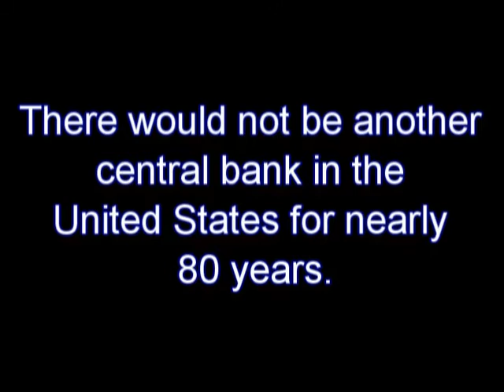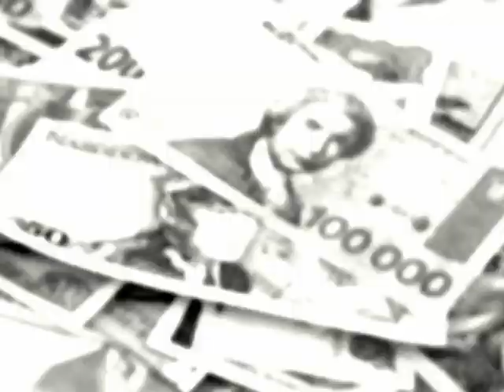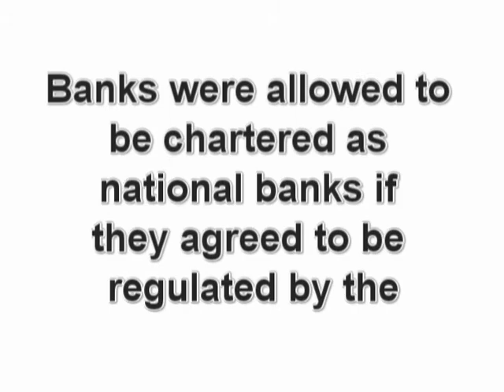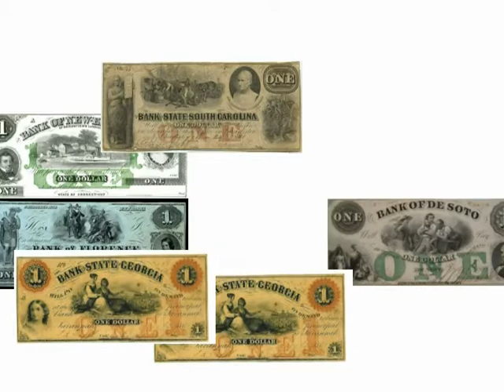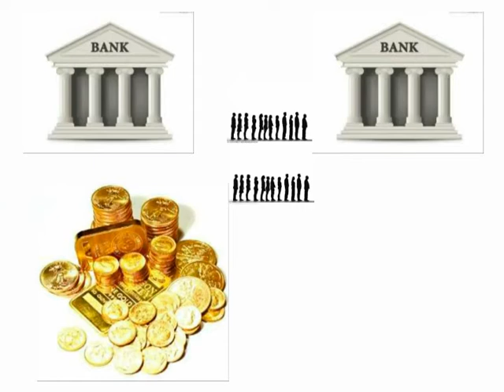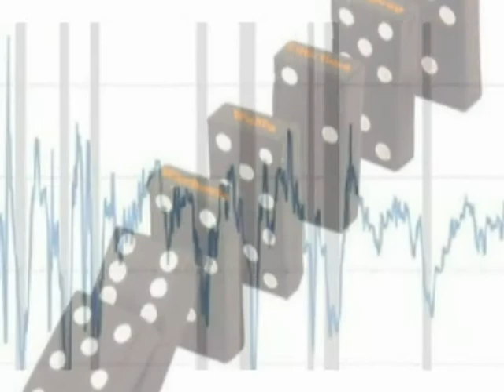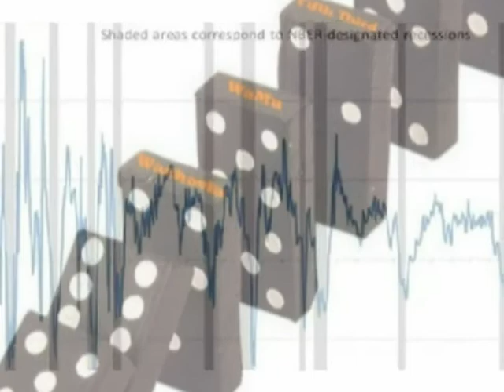The Federal Reserve - The History of the Fed and Why the Fed was Created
The Federal Reserve -  This video teaches about the history of how and why the Fed was created. It explains what a central bank is and about the problems that lead up to the creation of the National banks and eventually the Federal Reserve.

Central Bank
Money Supply
National Banking Act
1st Bank of the United States
2nd Bank of the United States
Henry Clay
Andrew Jackson
unconstitutional
free banking era
banknotes
risk
Gold Standard
paper currency
quantity of money
printed more banknotes during economic booms
recession
credit quality
national banking acts
sound money supply
Government Bonds
U.S. Mint
State banks
10% annual tax banknotes
reserve banking
fractional reserve banking
pyramiding reserves
bank panics
bank runs
rapid economic expansion
inflation
interest rates
gold and silver coins
call loans
financial panics
crash of 1907
bank failures
deep recession